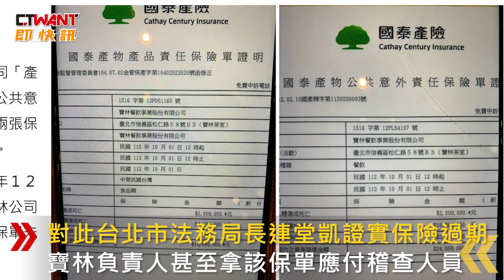CTWANT 社會新聞 / 人員稽查竟拿過期保單亂唬 北市法務局要寶林負責人說明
台北市寶林茶室食物中毒案再爆爭議，「食品及公共意外責任險」竟已到期，對此台北市法務局長連堂凱證實保險過期，寶林負責人甚至拿該保單應付稽查人員。台北市政府針對「寶林食物中毒案」，於3月28號下午召開記者會說明，連堂凱指出寶林因未續繳保費導致2保單，產品責任險、公共意外責任險到期失效，當天保險公司國泰產險將保單送至市府，而寶林經法務局要求，將於傍晚到場說明，此外連堂凱也要求寶林、遠百A13、大時代和國泰產險一同到法務局說明，他強調被害人若想對寶林做假扣押等，法律行動相關費用將由台北市府負責。